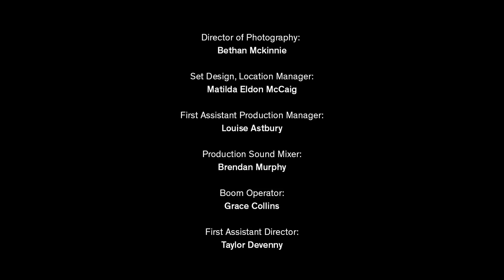Locked inside a VR world | Fault by Morgan Ellis Jones | Short Film | Random Acts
Harvey, a young maintenance technician for an office space based in virtual reality, is sealed inside his workplace after a catastrophic system failure. The same disaster caused his wife to perish whilst locked outside the 'Doorway' technology that kept Harvey's body safe. Stricken with grief, he neglects the effort to save the lives of his co-workers by escaping the office. However, he soon realises the supernatural potential of his technical expertise in this world and decides to play god.

Made as part of the FIRST ACTS scheme for young filmmakers